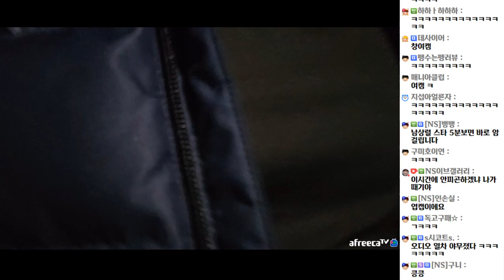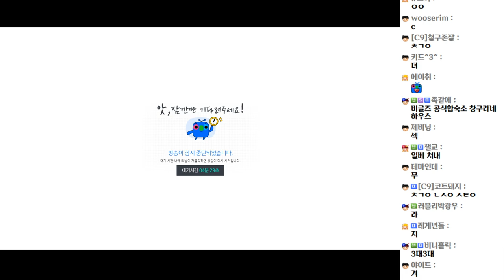모였다하면 시작되는 개소리토론 (20.11.15-3)